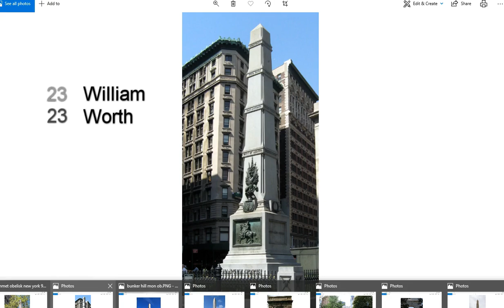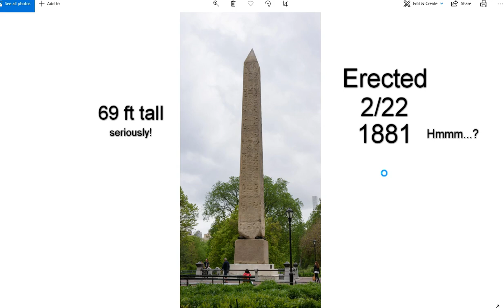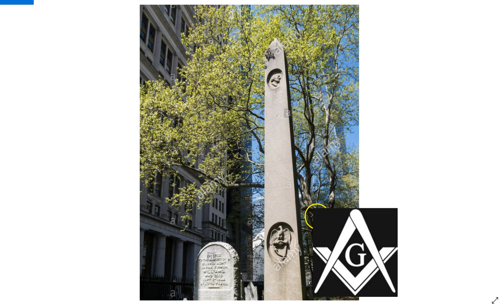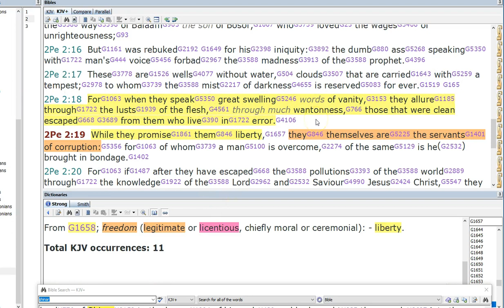Licentious Liberty for All. Satan's Rebellion. New York 666.13USA13 Babylon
“Monuments”, Idols, Obelisks and arches are very specific and wicked! The obelisk represents the phallic or penis of Osiris, most notably. Think ISIS. It goes all the way back to the fall and the fallen ones. It is a mocking of the asleep sheep and an abomination to God. Turn from the lusts of the world (repent) and become a new creation in Christ Jesus! He has already won the war for us and paid the price, defeating death. Lusts of the flesh and PR!DE = death. Jesus is the only Way to Truth and Life. Seek Him now and receive a peace that surpasses all understanding. His peace and grace to you all.

Amen.